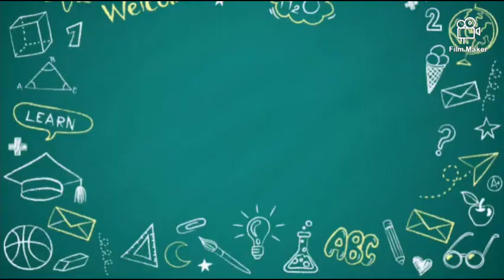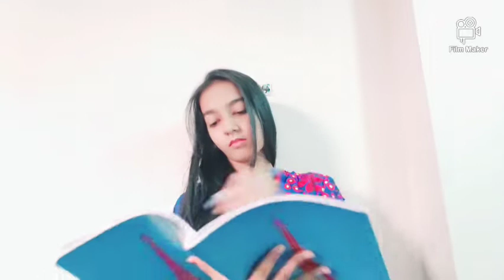School life v/s College life | MostlyArtistic | Latest Comedy Video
This is absolutely based on my observation and experience and I'm sure that u r gonna die laughing, and will go down the memory lane..make sure u like it, comment on it, and pls pls don't forget to hit the subscribe button for new lovely videos!!

lotsoflovefromP 😘

School, college, fun, attendance, canteen, book, completion, life, travel, youtubers life, exams, students, teachers, peon, strict, friends, memories, homework.